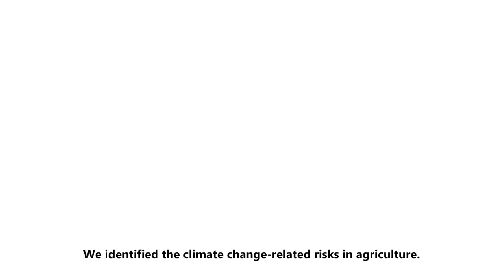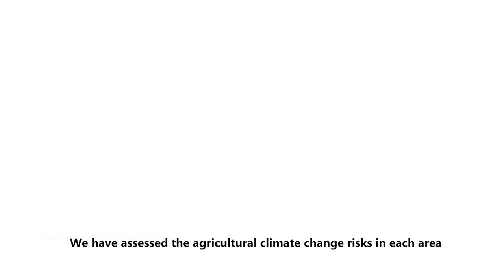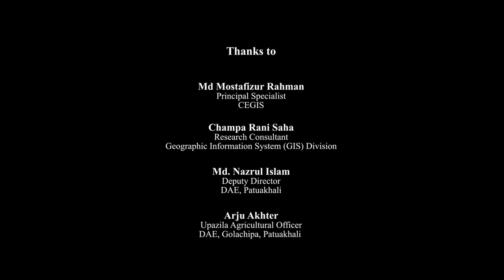Climate-Smart Mapping and Adaptation Planning (CS-MAP)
CS-MAP is an innovative tool that integrates scientific research and local expertise to map climate risks and offer tailored adaptation strategies for sustainable farming. By addressing the growing challenges of climate change in Bangladesh’s coastal regions, CS-MAP aims to support sustainable agriculture.